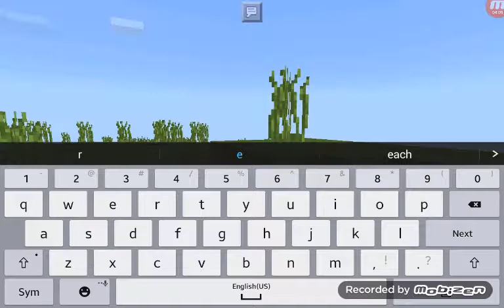Minecraft pocket edition 1.1.0 Beta build